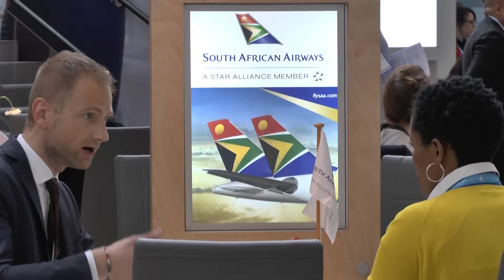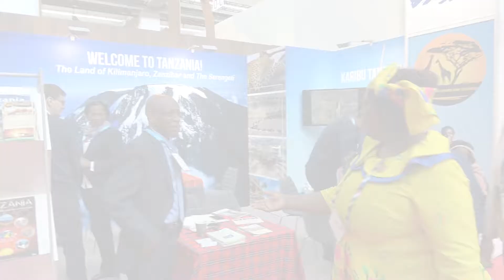Südafrika auf der IMEX 2018 - Deputy Ministerin besucht afrikanische Länder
Südafrikas Deputy Ministerin besucht auf der IMEX die anderen afrikanischen Staaten...